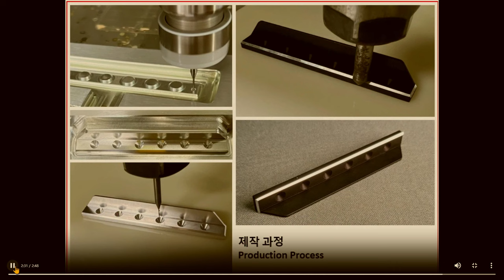스트링타이 Mede in Korea 제품 출시